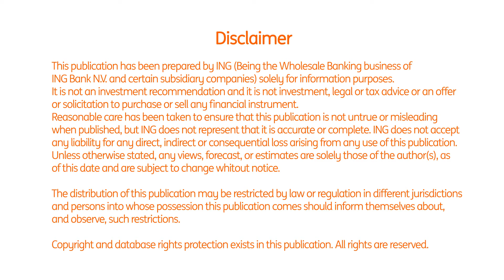Are you underestimating the risks of more easing from the Bank of England next year?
Are you underestimating the risks of more easing from the Bank of England next year? Economist James Smith suggests the markets are a little complacent.